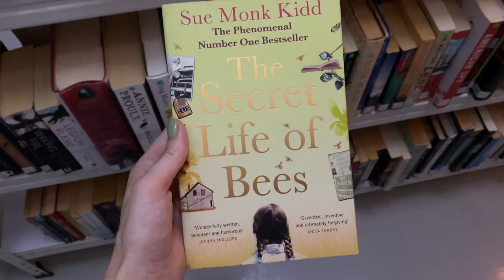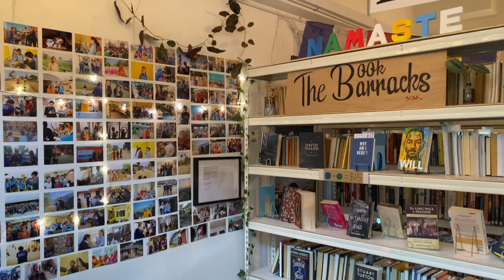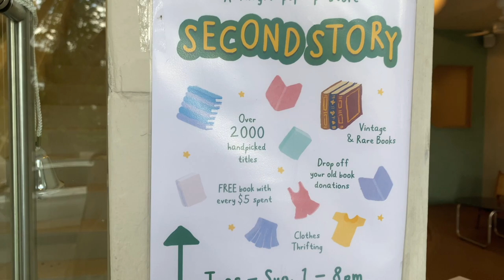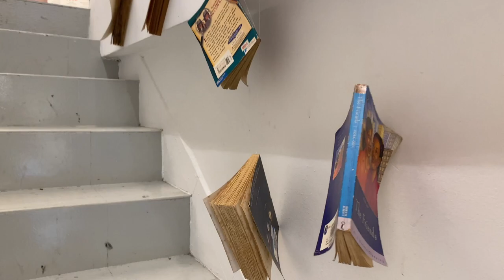Thrifting and buying second hand books in Singapore!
In this vlog I'll be visiting Books Without Borders, the Botanic Gardens and Thryft!

Have access to all my workouts and train & meditate with me at an affordable price! Use the link below to sign-up to my app Sudor